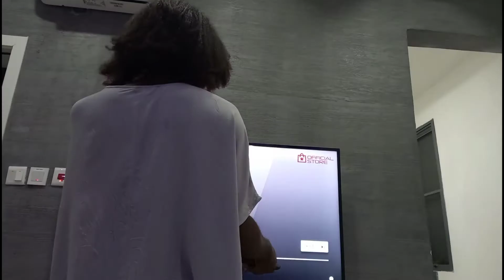GET UNREADY WITH ME IN LAGOS, NIGERIA|| My Cozy Lagos Holiday Nighttime Routine 2020 Ft Gidistays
It's my first Nighttime routine video. I went on holiday last month, and I filmed this cozy Lagos Holiday Nightime Routine for you guys. Watch this video to get unready with me in Lagos, Nigeria.

Save with Piggyvest, register with my link and get N1000. Click on the link down below to register. 👇

I use PiggyVest to save & invest securely. Sign up with my link and get ₦1,000.00 to start your own savings journey

New Blog Post👇
How I Earn A Living Writing Romance Fiction In 2020👇